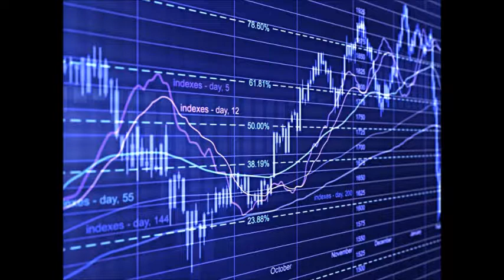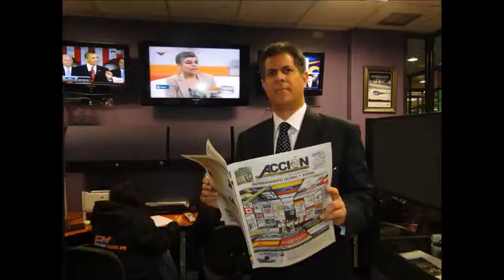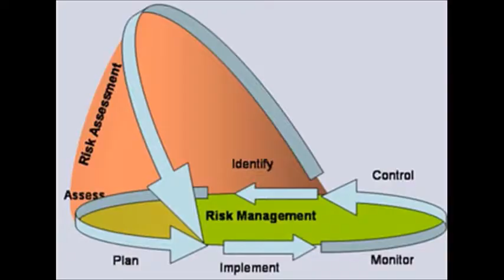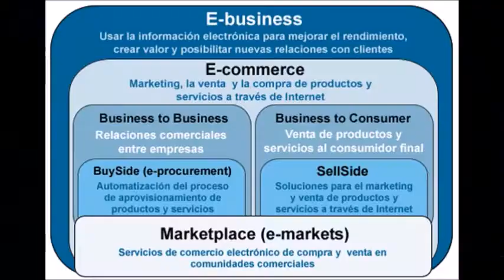GERENCIA 360 GERENCIA - Micro Nro 76